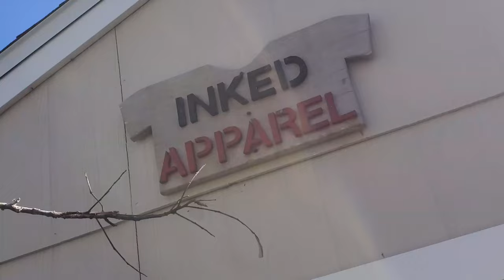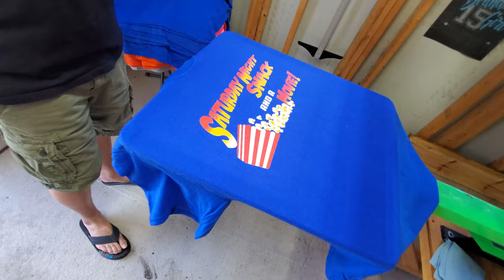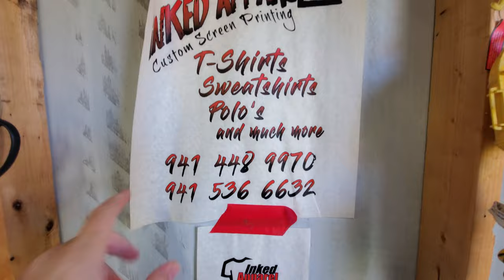SATURDAY NIGHT SNACK and a MOVIE TEE SHIRTS !!!